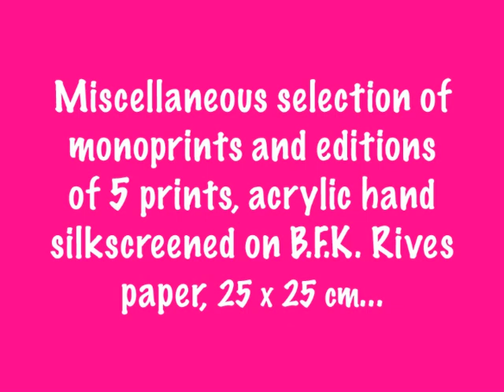JEAN-PIERRE SERGENT: CORPUS-ARCHIVES PART 23: PRINTS IN FRANCE 09-11: MANGAS, YANTRAS Y OTRAS COSAS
PAINTINGS FROM FRANCE 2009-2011: THE MANGAS, YANTRAS Y OTRAS COSAS SERIES, is presenting a Miscellaneous selection of a new series of small works on paper: monoprints and editions of 5 prints, acrylic hand silkscreened on B.F.K. Rives paper, 25 x 25 cm. About the work: The print's images come mostly from Japanese mangas* sexual cartoons, Hindus Yantras* meditations drawings and genetics patterns from archaic cultures.
*Mangas : Japanese's comics, mostly depicting sexually explicit or pornographic scenes. They came traditionally from the Shunga erotics art drawing from the 19 century woodblock printing masters as Hokusai, and Utamaro etc.
*Yantra : symbols or geometric figures, traditionally used in Eastern mysticism to balance the mind or focus it on spiritual concepts. The act of drawing or concentrating on a yantra is held to have spiritual, astrological or magical benefits in the Tantric traditions of the Indian religions, creating a kind of cosmic interconnexion.

This new video series of Corpus-Archives, realized in February 2015, aims to present to the large public a selection of about twenty still images of paintings or art works, completed at several different studios locations where Jean-Pierre Sergent lived in during his artistic career. Places like his former farm in France, his different studios in Montreal, Canada, and in Brooklyn, Chelsea and Long island City in New York, to finally show the work he is currently doing nowadays in his new studio in Besançon, East of side of France.